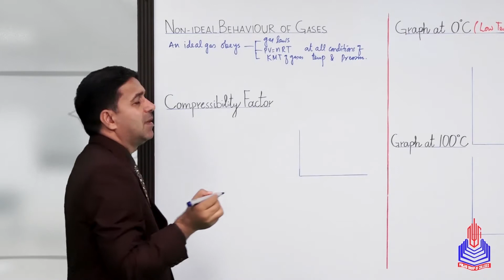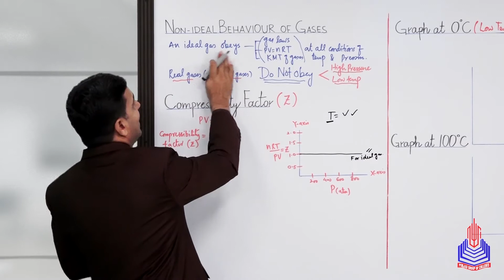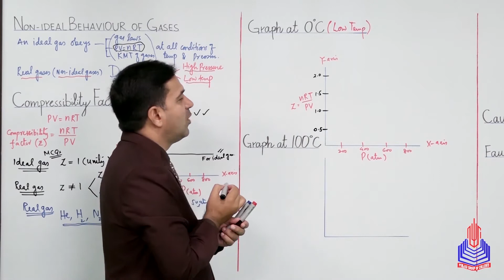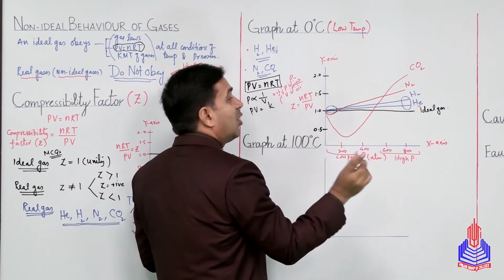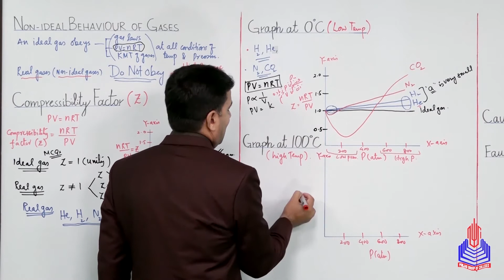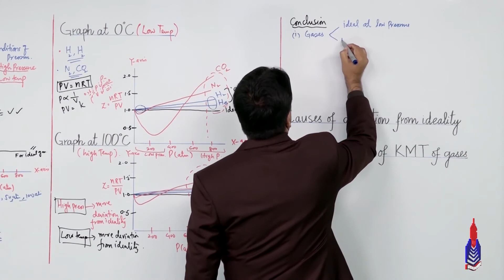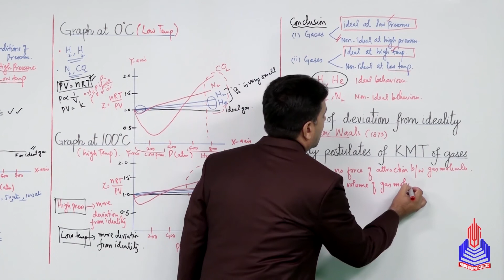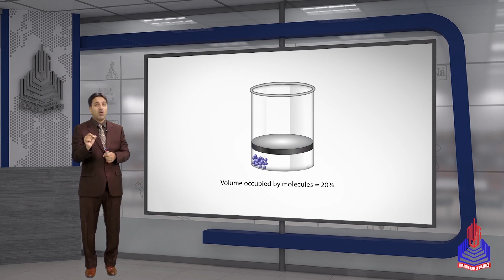PGC Lectures-Inter Part 1-Fedreal Board-Chemistry-Chapter 4-Non-Ideal Behaviour Of Gases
Welcome to an insightful educational journey through the world of Chemistry! In this comprehensive 11th-grade lecture, we delve into the fascinating realm of Non-Ideal Gas Behavior of Gases, a crucial topic in the Federal Board Pakistan's curriculum. Our expert instructor breaks down complex concepts, providing clear explanations and engaging demonstrations to enhance your understanding.

Topics Covered:
- Non-Ideal Behaviour Of Gases

Timestamps:
00:00 - 33:47 Non-Ideal Behaviour Of Gases